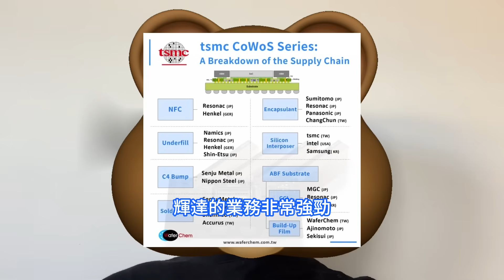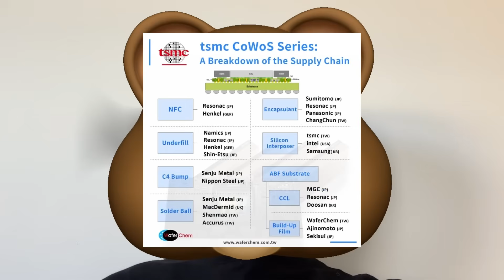史無前例！輝達這最關鍵晶片逼得太緊，CEO黃仁勳發狠後台積電只能狂玩命。訪台要3奈米產能後竟這樣緊急追加擴產計劃，或將上調2026年資本支出。美銀上調2330目標價，技術優勢令其估值具吸引力。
沒有台積電就沒有輝達！黃仁勳跑到門口要貨後，台積電被業內曝光考慮擴大產能。11月中旬，據摩根士丹利最新發出的研報顯示，台積電可能計劃在現有預期之外，額外增加2萬片/月的3nm晶圓產能。而接下來，台積電資本支出或大幅上調，這將利好設備廠商。畢竟產能擴張的背後是巨大的資本投入。AI需求持續強勁，輝達等客戶持續爭搶產能。台積電考慮緊急擴產的根本驅動力，源於以輝達為首的AI巨頭們永不滿足的算力飢渴。